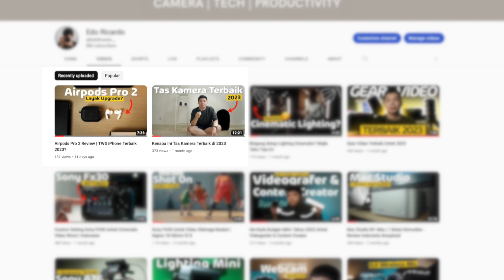Sony FX30 Handheld Rig Budget Untuk Cinematic Video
Handheld Rig untuk Sony FX30 yang relatif on a budget. Semoga bisa memberi inspirasi buat yang lagi tertarik bikin rig untuk kameranya.

🎥 My Daily Video/Content Production Gear👇🏻

*SHOOTING GEAR*
CAMERA

Time Stamps:
0:00 Intro
0:13 Channel + Life Update
3:13 Sony FX30 Rig
3:17 Cage
4:46 Baseplate
5:29 Rods
5:45 Lensa
6:02 Rod Clamp Rail Block
6:13 Power Source
7:40 Top Handle
7:53 Side Handle
8:20 External Monitor
9:13 Audio